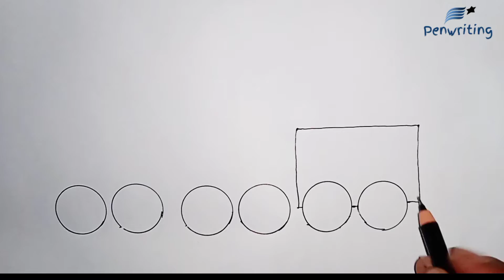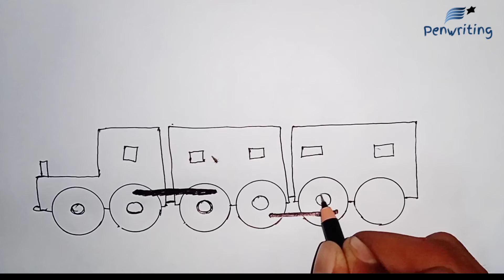How To Draw a Train Step by Step/ছবি আঁকা/ছবি আঁকা শেখা/ছবি আঁকা সহজ উপায়/ ট্রেন আঁকা/ Train drawing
Welcome to ™™pen writing - YouTube ™™♪ Thank you for the visit. Today's video is [Very Easy ! How to draw step by step into a Cartoon - Learning Cute transformation doodle trick art on paper for beginners - turning words into picturer] Let's learn how to drawing Kawaii doodle with me. In response to many request, I challenged it.